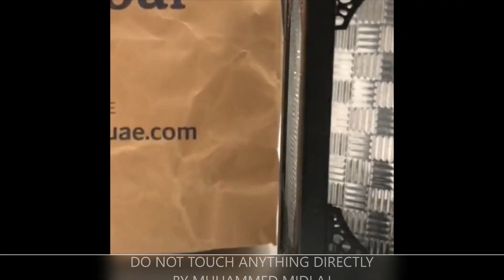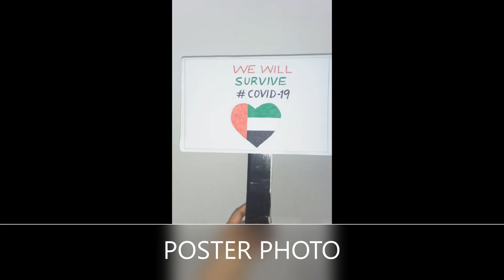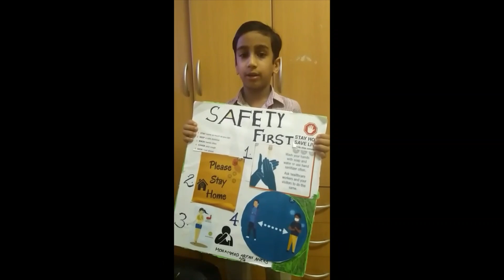School Virtual Assembly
Edited by Ishan Ashraf.
The Model School
Abu Dhabi